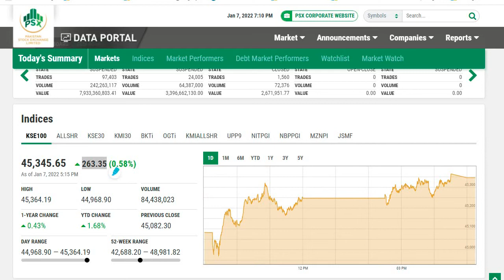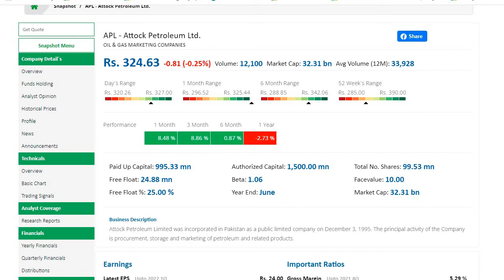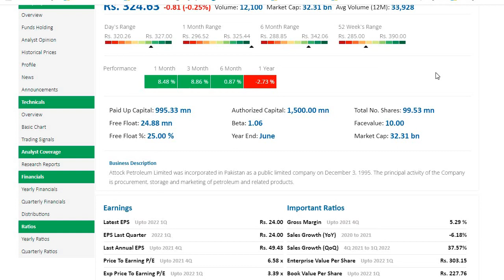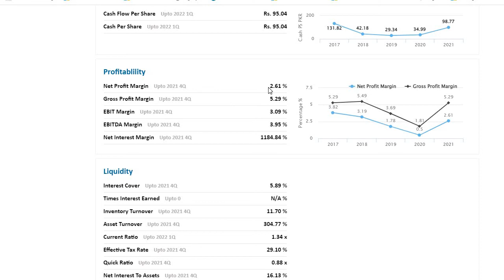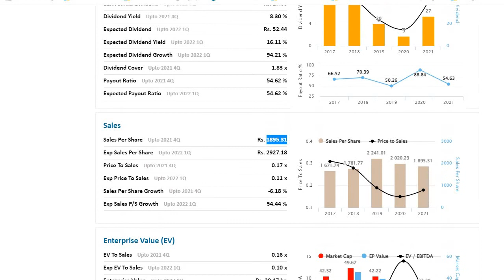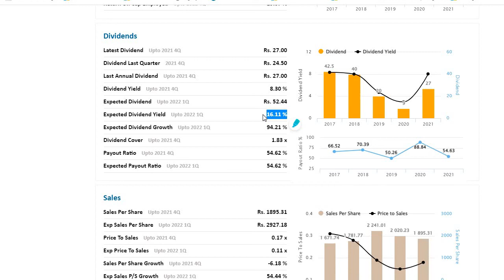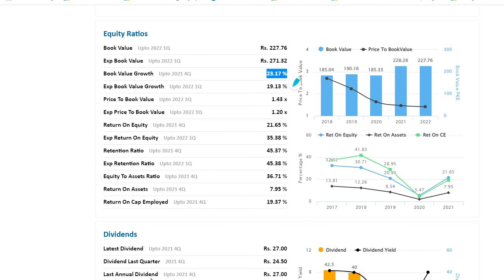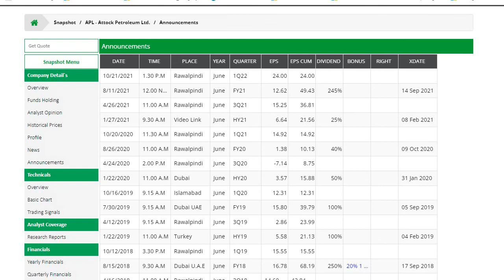Attock Petroleum Limited - Fundamental Analysis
Purpose of this channel is to Educate people about Stock market so that they can make strategic decision.